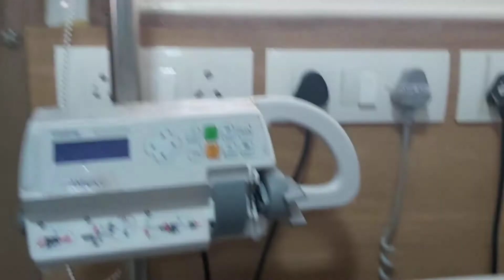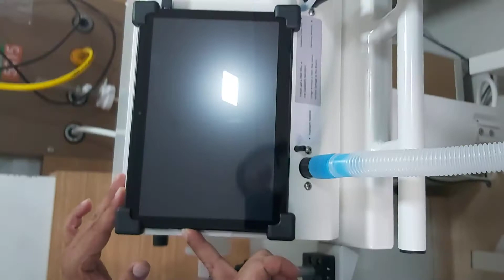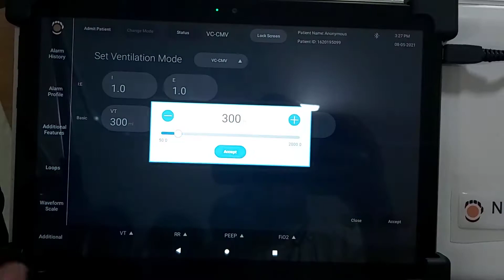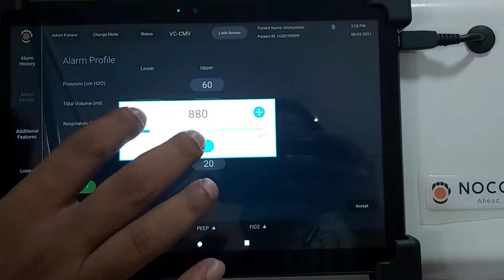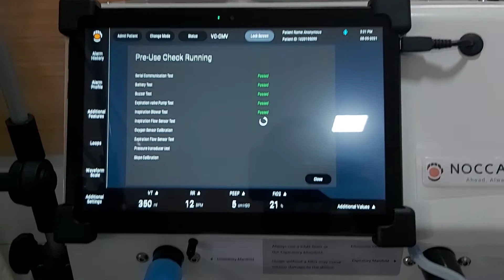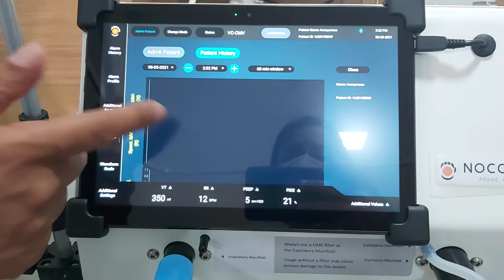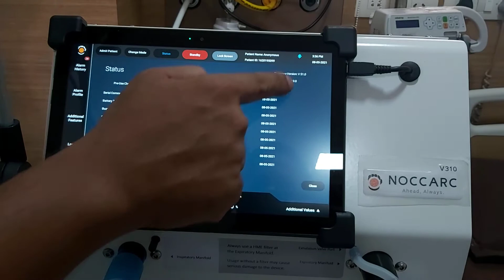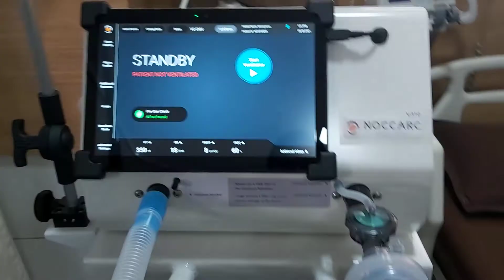How to Use Ventilator ? Explained with Demo by Expert Technician | Apex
Here we go step by step setup process explained how to use Ventilator with Demo. By our Expert Technician of Apex Group Of Hospitals (Mumbai)

Apex Group Of Hospitals listed among Best Multispeciality Hospital In Mumbai 2021